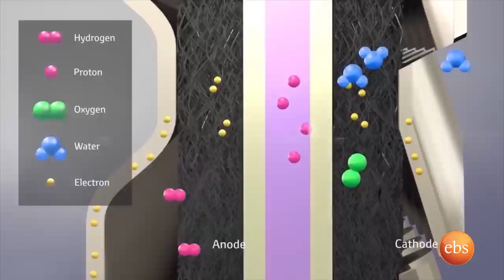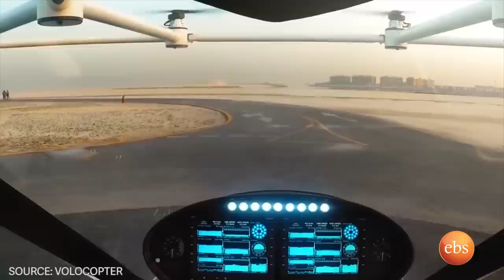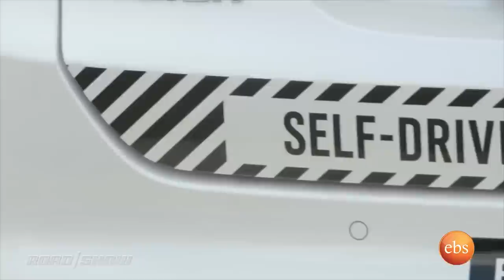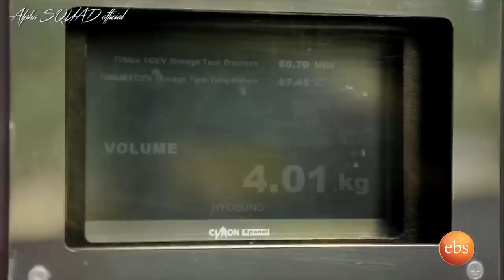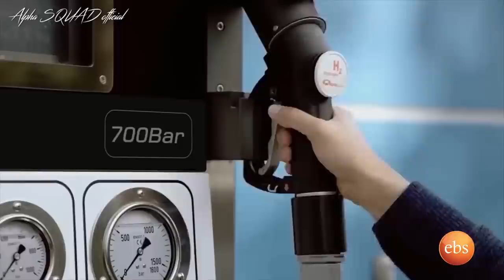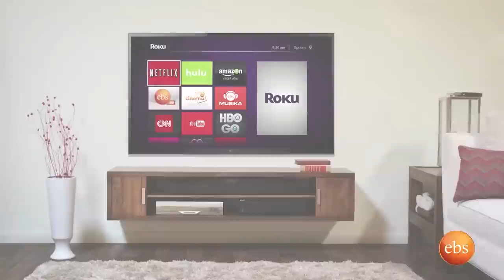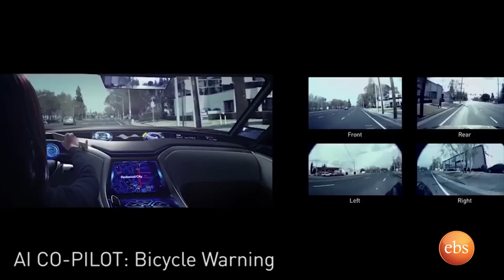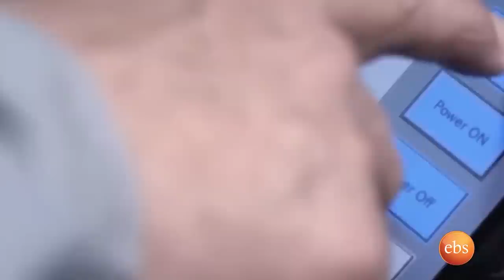S12 Ep.12 - Las Vegas CES 2018 [Part 2] - TechTalk With Solomon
ድሮን ታክሲ፣ የካርቦንዳዮክሳይድ ጭስ ሳይሆን የውሃ ነጠብጣብ የሚያወጣ በሃድሮጅን ጋዝ የሚሰራ መኪና፣ ነጂ አልባ የፒዛ አድራሽ መኪና እና በርካታ ርዕሶች! በላስ ቬጋስ ከተማ በተካሄደውና የCES 2018 የቴክኖሎጂ ፈጠራ የትዕይንት ስፍራ ሆኜ ያዘጋጀሁት ሁለተኛ ክፍል ፕሮግራም እነሆ!
Drone Taxi, a hydrogen fuel car where water drop is its exhaust instead of carbon dioxide, driverless pizza delivery car and more! Here is Part 2 of my special show from Las Vegas CES 2018!